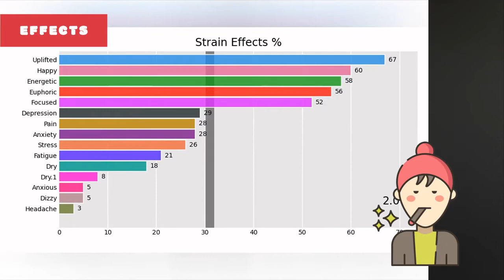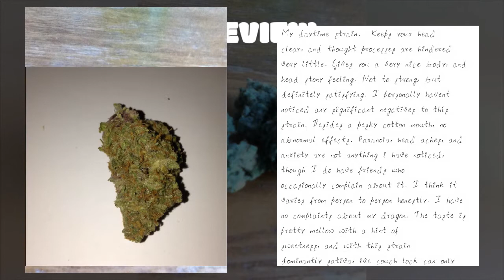Dutch Dragon - All About This Strain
Dutch Dragon is a sativa variety bred by Paradise Seeds. She loves warmer climates and can grow as high as 9 feet tall outside so make sure you have ample vertical room.
00:00 - Intro
0:00:10 - Dutch Dragon Type
0:00:18 - Info About Dutch Dragon
0:00:29 - Dutch Dragon THC & CBD Levels
0:00:39 - Dutch Dragon Effects
0:00:50 - Dutch Dragon Rating
0:00:58 - Dutch Dragon Reviews
0:02:10 - Dutch Dragon Photos